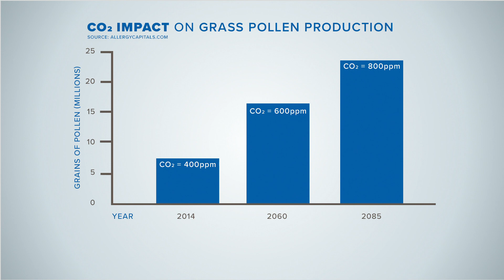Impacts of climate change on allergy season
Studies show that allergy season is getting longer and more intense and that climate change could be to blame.